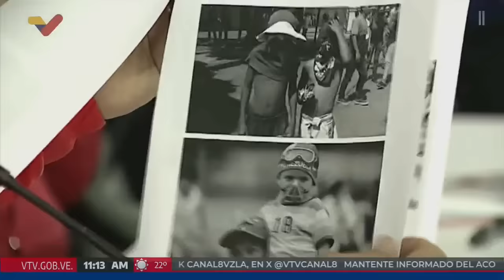Diosdado Cabello sobre niños y adolescentes detenidos durante las protestas post-electorales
El vicepresidente del Partido Socialista Unido de Venezuela, Diosdado Cabello, se refiere este 2 de septiembre de 2024 a los niños y adolescentes detenidos durante las protestas luego de las elecciones del 28 de julio, algunos de ellos liberados ayer, y la campaña que hace María Corina Machado acusando al gobierno de "secuestrar niños". Asegura que muchos están recibiendo régimen de presentación y beneficios procesales, y que las ONG que han abogado por ellos no han tenido nada que ver en su liberación.

USDT o Bitcoin (BEP20): 0xef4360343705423a24119205eeb1de2a10fd23f4